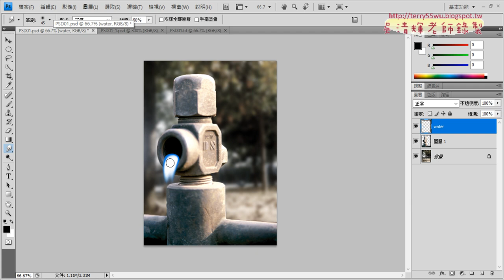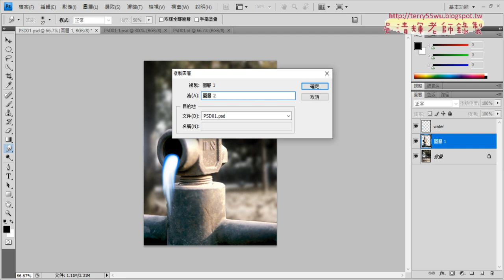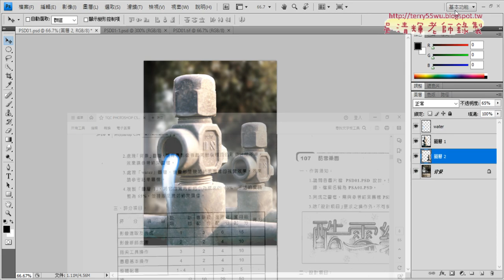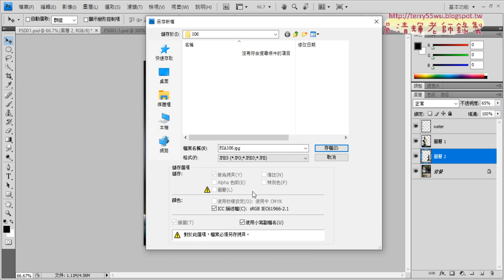04 WATER效果與複製圖層與不透明